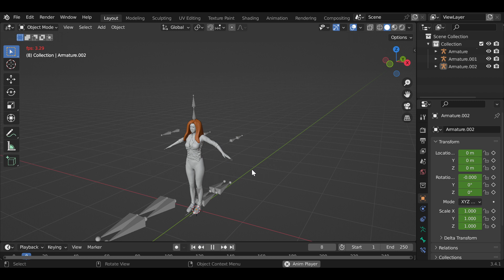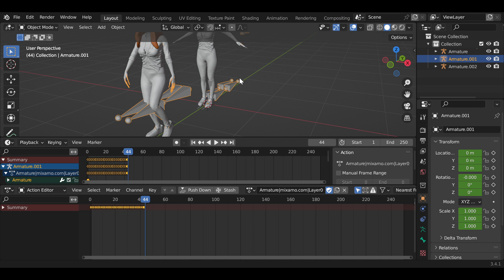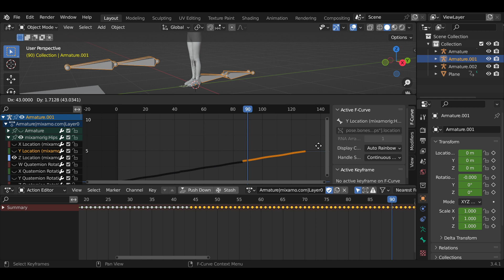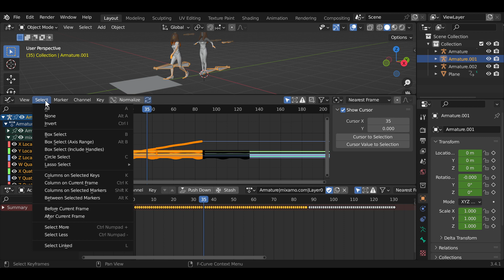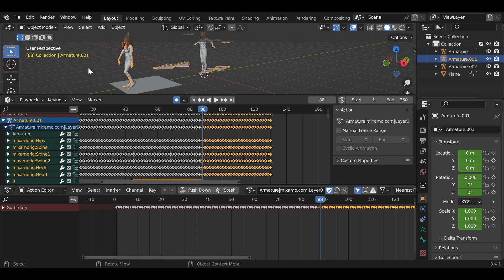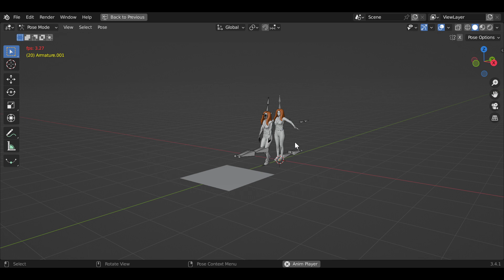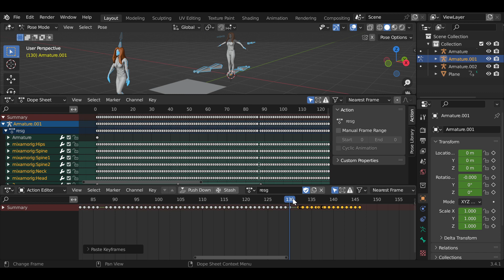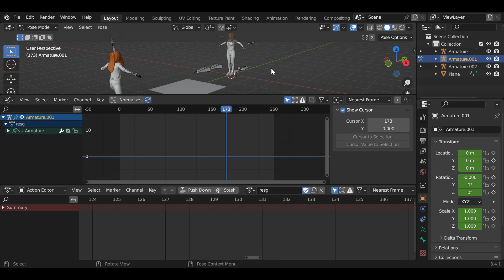F NLA in Blender | Action + Graph Editor is easy for animation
I tried to animate using nla in blen . worst experience . the blend between two animation is ra*** . I can do better using Action editor , just copy paste the motion (keyframes in action editor ) , highlight the misfit location and  adjust the location in graph editor and a short animation is done .

This is the same thing i tried in Unity & I clone ( both actually good in this ).

The sec theory is more confusing  , everytime you are done with action editor , you can press push down and generate a action strip .and then create another action editor with same location and generate another actionstrip until your entire animation in done  .

Content :

00:01:43 Copy Paste Keyframes
00:02:00 Adjust Location in Graph Editor
00:02:41 Straight to Point
00:08:08 Copying inbetween Keyframes from other animation